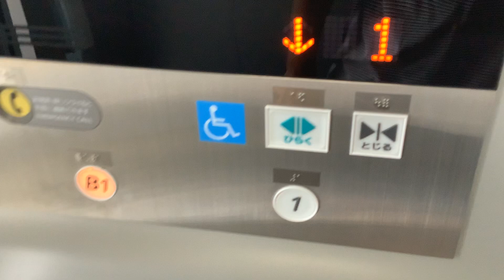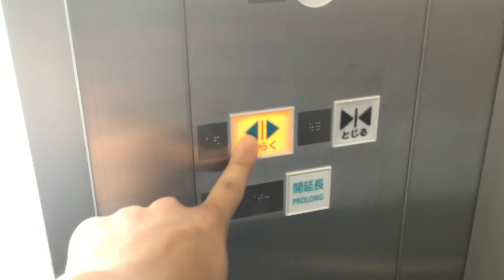富山駅近くの地下道の日立エレベーター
訂正　福井駅→富山駅
Syokathuのホームページはこちら！